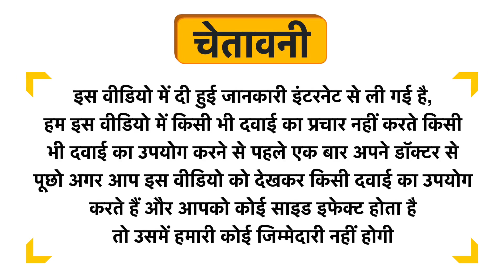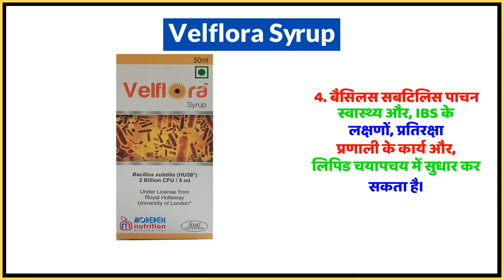Velflora Syrup Uses in Hindi | Side Effects | Dose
Velflora Syrup Uses in Hindi | Benefits | Side Effects | Dose